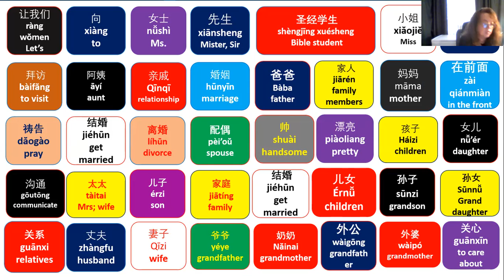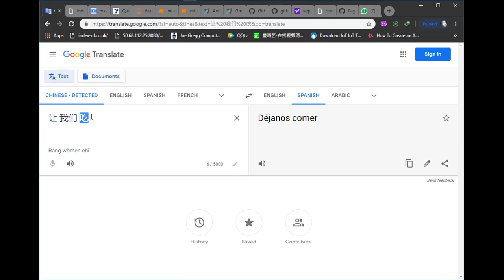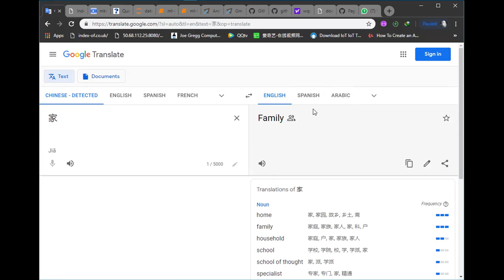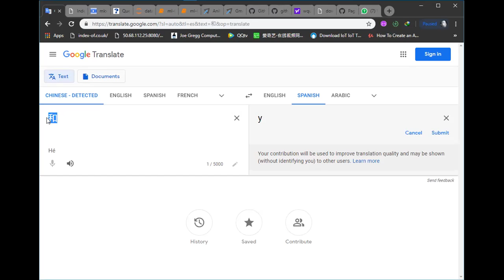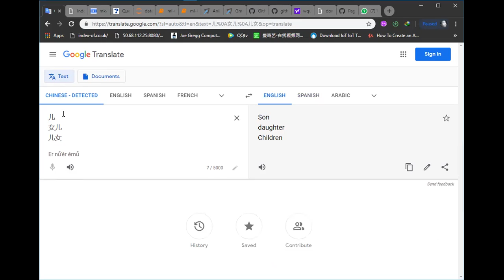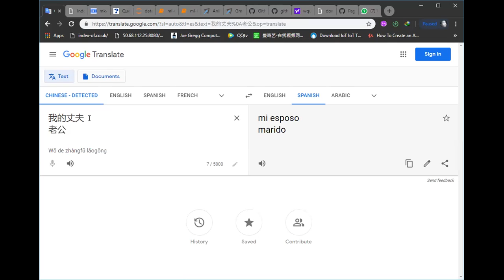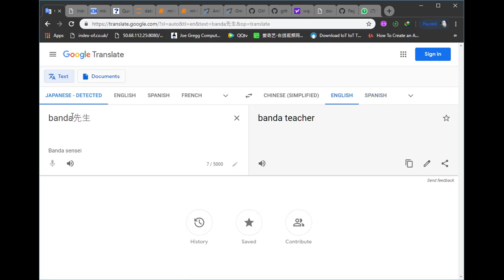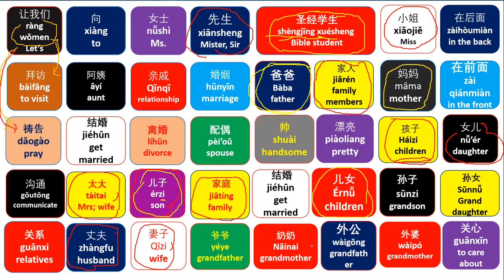Fast Chinese Live Lecture Recording (Week 6 Back-up)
Another recording from our Chinese corner, here we Learn the basics of Mandarin Chinese relationships.  Simplified vs Traditional characters. Example words. Real life application. Simplified characters are easier and faster to read & write.
One of the best ways to learn Chinese is to work on activities that combine different areas of learning Chinese. It's still a good idea to spend time focusing on reviewing old words, learning new words in small batches, practicing simple grammar patterns, and speaking with other students